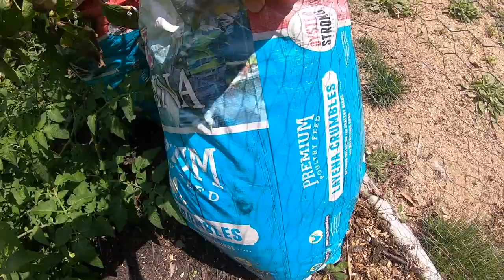How Are The Peppers, Tomatoes & Zucchini Growing? - Garden Tour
Checking out the garden and seeing what's growing on our off grid homestead. Chicks and turkeys wanted out...so now they are out enjoying freedom. For a short time and under supervision, of course.